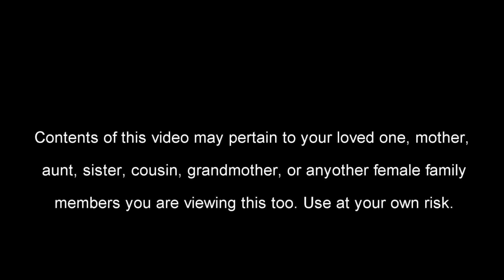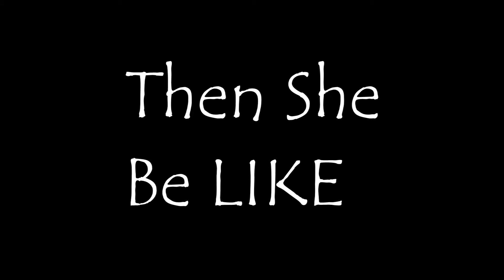She Be Like...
Here is a little video montage clip describing how some women's daily life is like. Think of it as a heads up to you guys out there and what they go through. Try to lend a hand when you can and you will get some gold stars and brownie points. Enjoy :)